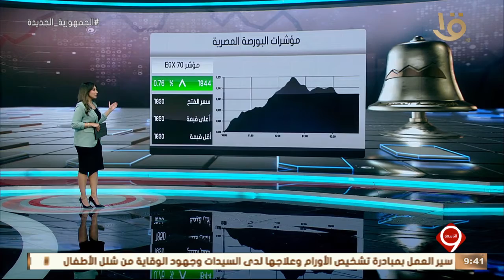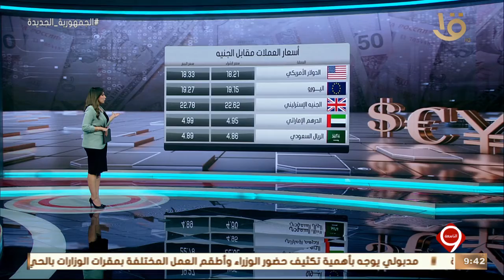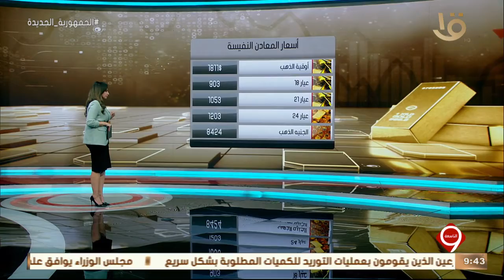نشرة التاسعة | الأخبار الاقتصادية.. مع مؤشرات البورصة المصرية